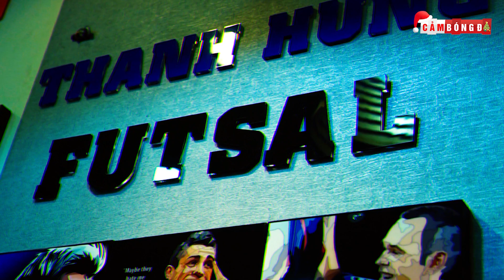Điểm tin 90+ ngày 26/12 | Sếp Napoli chỉ trích phát ngôn của Pirlo; Lampard phẫn nộ vì lịch thi đấu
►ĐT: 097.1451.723